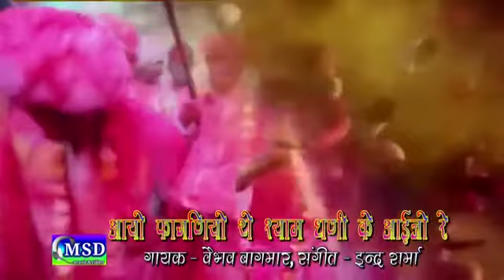21 February 2018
Video from Jashan Datwani